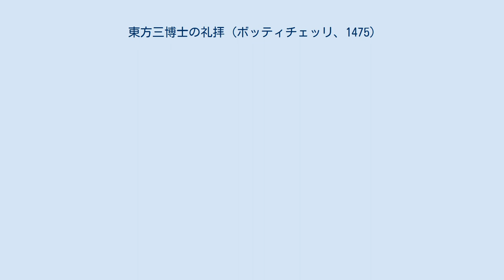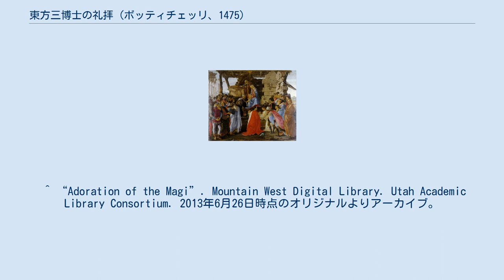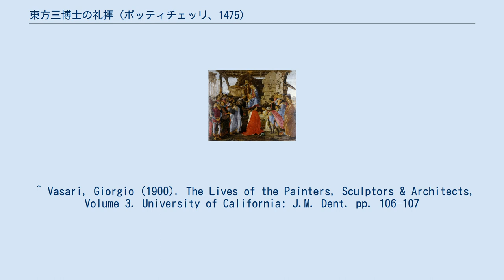東方三博士の礼拝 (ボッティチェッリ、1475)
コジモ・デ・メディチ
ロレンツォ・デ・メディチ
『東方三博士の礼拝』(とうほうさんはかせのれいはい、伊: Adorazione dei Magi) は、イタリア・ルネサンスの巨匠サンドロ・ボッティチェッリによる、1475年または1476年の画家初期の絵画である。
作品は、フィレンツェのウフィツィ美術館に展示されている。
ボッティチェッリは、『東方三博士の礼拝』の少なくとも7つのバージョンを描くように依頼された。
このバージョンは、ガスパーレ・ディ・ザノービ・デル・ラーマによって、サンタ・マリア・ノヴェッラ教会の彼の葬式礼拝堂のために委嘱された。
 場面には多数の人物が登場し、その中にはメディチ家の人々が何人かいる。
コジモ・デ・メディチ（ジョルジョ・ヴァザーリによって、「その生命力と活力で、現存するすべての中で最も優れた人物」と表現されている人物で、聖母の前にひざまずく王として表されている）、息子のピエロ（赤いマントを着て、中央にひざまずく2人目の王として表されている）、とジョヴァンニ（3人目の王として表されている）、そして孫のジュリアーノとロレンツォである。
東方三博士（マギ）として描かれた3人のメディチ家の人物は、絵が描かれた時点で全員亡くなっており、フィレンツェは事実上ロレンツォによって支配されていた。
 ボッティチェッリとメディチ家の2人の兄弟との親密な関係により、裕福なガスパーレがその祭壇画で親族の２人の肖像画を紹介することができたのか、それともガスパーレがこれらの影響力のある人物に優雅な賛辞を払うこの機会を喜んだのかはわかっていない。
しかし、ボッティチェッリがこれらの人物の描写に多大な労力を費やしたことから、これが課題の重要な部分を成していたことは明らかである。
 また、ガスパーレ自身が絵に含まれていると言われている。
右側の老人であると思われ、白い髪と水色の衣服を着て、鑑賞者を見て指さしている。
さらに、ボッティチェッリは、右端に黄色いマントを着た金髪の男として自画像を描いたと言われている。
 ヴァザーリはその『ルネサンス画人伝』で、『東方三博士の礼拝』を次のように説明している。
 この場面の頭部には、言葉では言い表せないほどの態度があり、正面向き、横顔、4分の3正面向き、俯き顔など、さまざまな方法で、老若男女を問わず、従者の表情が異なっている。
非常に多様で、画家が職業の完璧に習得していることを示している。
サンドロはさらに、各王の従者たちの違いを明確に示している。
色、デザイン、構成の素晴らしい作品である。
 衣服の扱いなどの細部への注意は、ボッティチェッリが画業のこの時点でフランドル派の影響を習得していることを示している。
 ^ “Adoration of the Magi”. Mountain West Digital Library. Utah Academic Library Consortium. 2013年6月26日時点のオリジナルよりアーカイブ。
2013年5月15日閲覧。
 ^ Vasari, Giorgio (1900). The Lives of the Painters, Sculptors & Architects, Volume 3. University of California: J.M. Dent. pp. 106–107